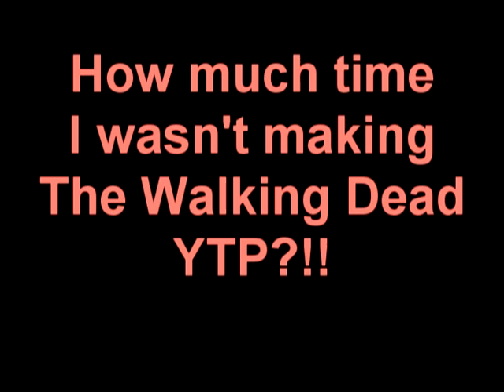The Walking Dead Season 2 YTP - Random Jokes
the title says it all :D